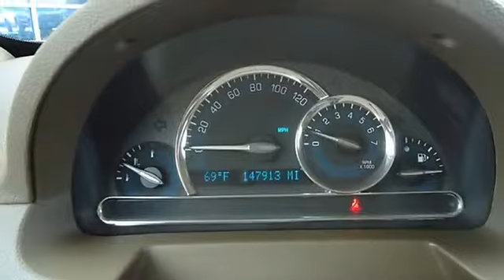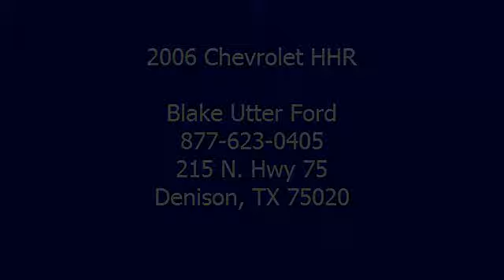2006 Chevrolet HHR - Blake Utter Ford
215 N. Hwy 75

For Sale: 2006 Chevrolet HHR
VIN: 3GNDA13D56S655623
Engine: ECOTEC 2.2L DOHC, 16-valve, 4-cylinder, SFI
Drivetrain:
Transmission: Automatic
Mileage: 147,105
Color: Sandstone Metallic (exterior) Cashmere (interior)

Features:
Nice options!  Power windows, power locks, power mirrors, cd, and tilt.  Lots of room for the whole family!  Very clean interior! All electronic components in working condition. All interior components are in good working order. The 2006 Chevrolet HHR: the perfect blend of daily driver and family hauler.  View all our inventory automatic transmission